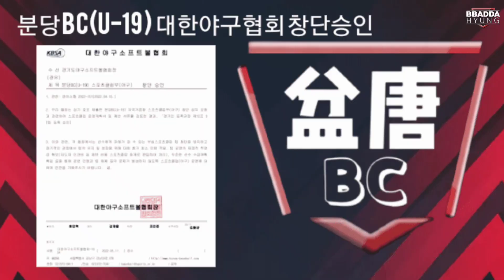'공 놓치는 야구선수가 수비시에 필요한 핸드링 6가지 팁',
현 중3친구들이 고3이되는시점을 바라보는팀입니다
무턱대고 선수 받지않습니다.
3년을  확실히 키워 성과를 내겠습니다
이 선택은 좋은 선택이될것입니다.

분당BC팀훈
(차원을다르게하면 경쟁을피할수있다)

감독 최현진 (두산베어스)

각 분야별 파트별 코치 분업화
투수 타격 주루코치 배터리 외야 내야 트레이닝 각 파트별 전문코칭

U19 입단선수 포지션별 시합출전 기회부여
입단가능 학년 중3-고1

한국리틀야구 연맹 주니어야구단 운영중(전반기참가중)
현 16세 이하 16명 훈련중
입단 예비선수들 시합 및 훈련 가능

☆시설☆
라이트시설 전용야구장
실내야구연습장. 웨이트트레이닝장 필라테스실
크라이오테라피 (회복)

대학진학시 대회 출전 및 시합출전 기록  특기자 원서 가능
전학 및 이적 패널티 없이 바로 시합출전 가능
2023고교 주말리그 및 대한야구협회 주관 모든 대회 출전 가능
학폭 문제 선수 입단 불가능 (서류확인)
대학 컨설팅업체mou
전략적으로 원서접수가능
포지션별 to 선착순모집

테스트문의 _ 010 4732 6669